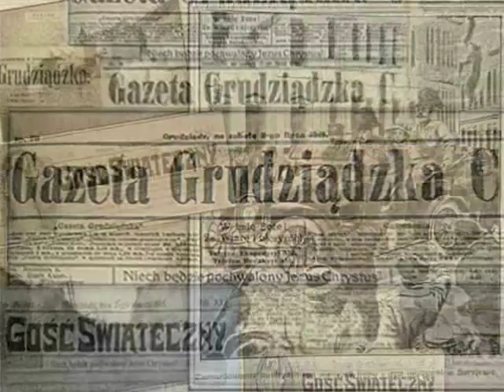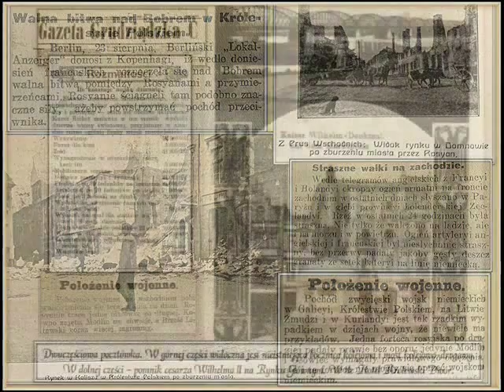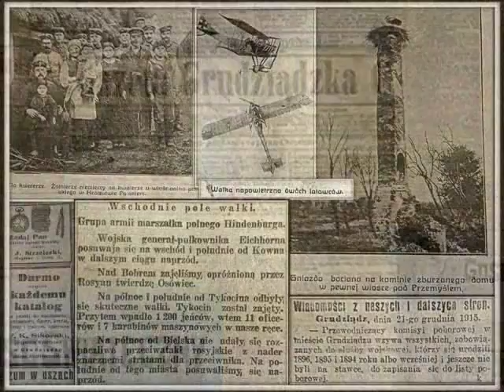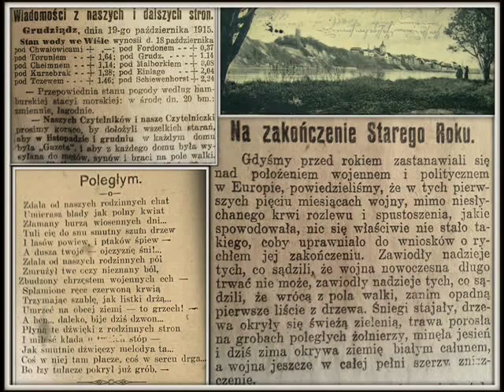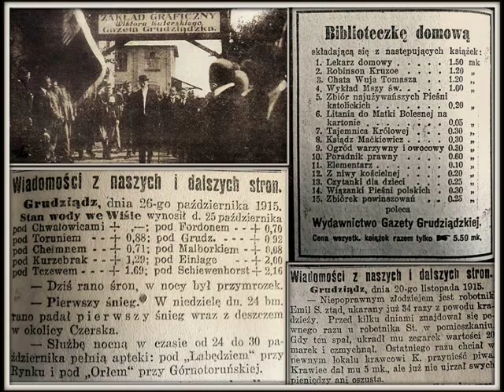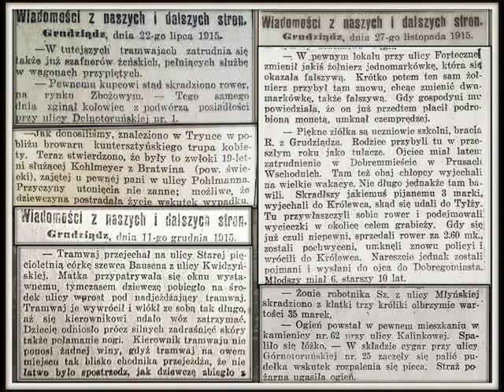Grudziądz w czasie I wojny światowej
W chwili, gdy rozpoczęła się I wojna światowa Grudziądz był znaczącym ośrodkiem przemysłowym i militarnym w swoim regionie.
    Niemieccy mieszkańcy miasta powitali wybuch wojny z euforią typową dla większości ludności całego cesarstwa niemieckiego, wierząc głęboko w sukcesy militarne. Polacy, jak w każdym momencie niepokojów europejskich, upatrywali w rozpoczynającej się wojnie szansy na wygranie sprawy polskiej. Nadzieja ta potęgowała się z każdym rokiem wojny i osłabieniem państw zaborczych.